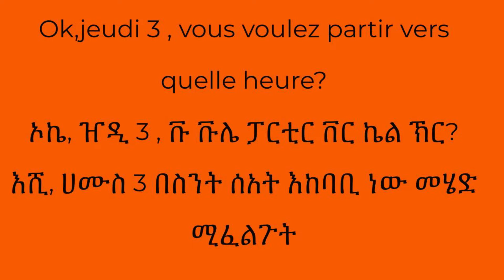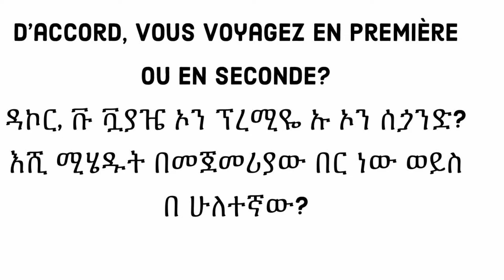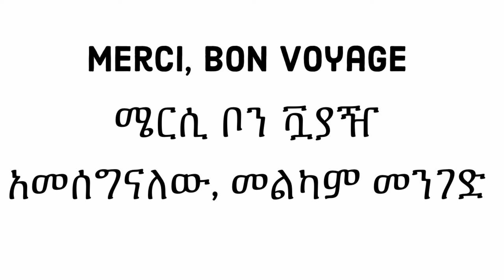Conversation à la gare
Acheter son ticket de train au guichet de la gare